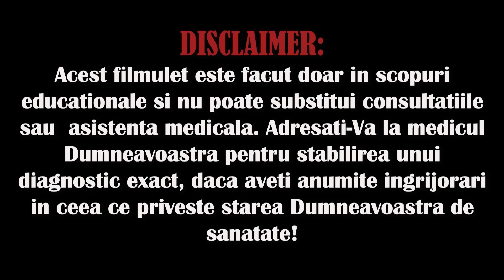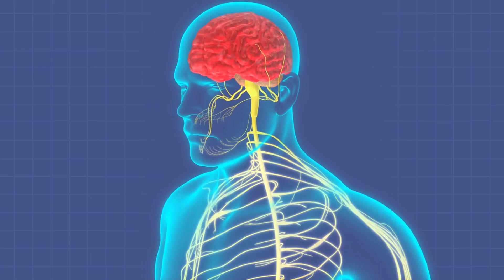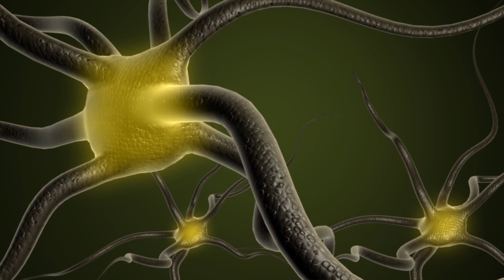5 Cele Mai Bune Uleiuri Pentru Nervi Deteriorați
Te invităm să vizionezi filmulețul nostru despre 5 cele mai eficiente uleiuri în contextul vindecării deteriorării nervilor. Deteriorarea nervilor, cunoscută și sub denumirea de „neuropatie”, poate reprezenta o problemă de sănătate dificilă de gestionat, ce provoacă durere, amorțeală și senzație de disconfort. În filmulețul de astăzi, vom explora 5 uleiuri, utilizarea cărora a demonstrat beneficii promițătoare în contextul vindecării deteriorării nervilor și oferirii suportului și ameliorării naturale.
 Deteriorarea nervilor poate fi cauzată de factori diferiți, precum  diabetul zaharat, leziunile corporale sau maladiile subiacente. Încorporarea anumitor uleiuri în regimul tău zilnic te poate ajuta să soluționezi problema inflamației,   să susții regenerarea nervilor și să ameliorezi simptomele asociate cu neuropatia. În acest filmuleț vom discuta despre proprietățile unice ale unei respective și vom aborda modul, în care ele pot contribui la menținerea sănătății nervilor.
Ține minte că este extrem de important să te consulți cu medicul tău curant înainte să începi orice tratament nou sau să încorporezi uleiuri în alimentația ta. Trebuie neapărat să o faci, în special, dacă ai anumite maladii subiacente ori administrezi medicamente. Acum hai să începem să explorăm, care sunt 5 cele mai eficiente uleiuri în contextul vindecării deteriorării nervilor!